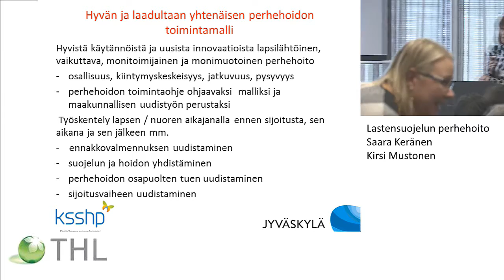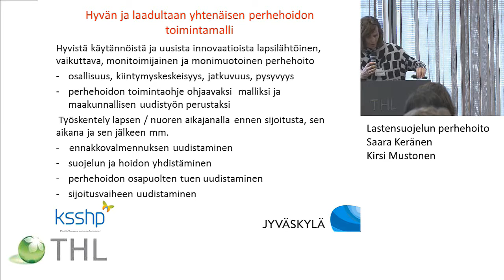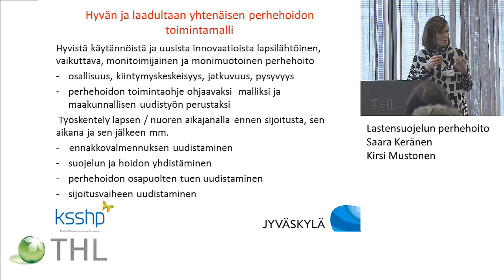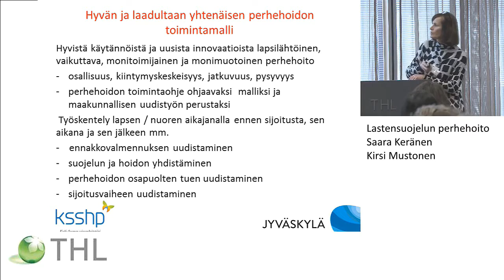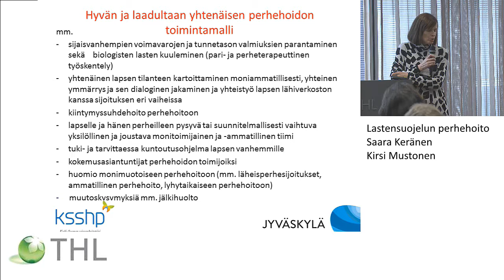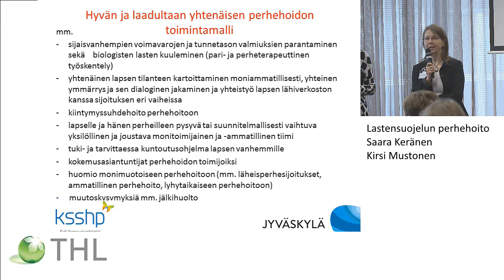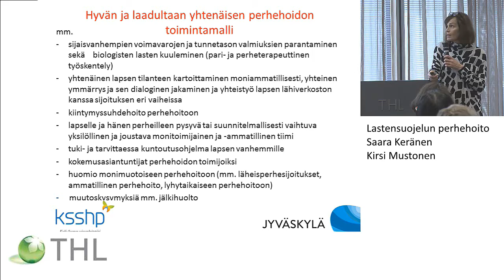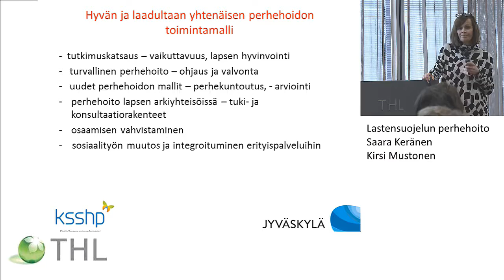Lastensuojelun perhehoito, Saara Keränen ja Kirsi Mustonen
Mallinnukset LAPE-hanketyön tukena erityispalvelut -työpaja